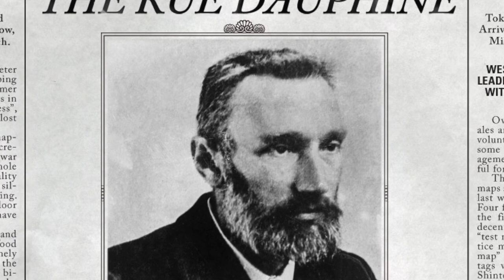MinuteOfKnowledge - Marie Curie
Welcome to the First Episode of ''Minute of knowledge''
This episode is dedicated to Marie Curie - Skłodowska, very important person in the world of science, hope you enjoy it and subscribe for more, also check out the facts that were not included in the video.

Facts:

- Marie died in Paris from leukaemia in 1934 at the age of 66.
- Maries parents were both teachers.
- Marie had brother and 3 sisters.
- Marie and Pierre had two doughters Irene and Eve.
- Irene & her husband were awarded the Nobel Prize for Chemistry in 1935 for their discovery of artificial radioactivity.
- Marie during the WW1 with her daughter Irene helped the soldiers with a x-rays which located bullets for the surgeons.
- Marie Curie's face was printed on the 20.000 old polish zloty.
- Marie's personal belongings i.e. notes, clothes, etc. are still so radioactive that they will be safe to touch in about 1600 years!
- Marie was the first woman of degree in physics.
- The first woman to graduate in France
- The first woman to obtain Nobel Price
- The first woman to obtain a chair at the Sorbonne
- The first scientist to obtain two nobel prices first for discovering radioactivity (physics), second for isolating pure radium (chemistry)

Terms:

* Flying university - Flying University (Polish: Uniwersytet Latający, less often translated as "Floating University") was an underground educational enterprise that operated from 1885 to 1905 in Warsaw, the historic Polish capital, then under the control of the Russian Empire, and that was revived between 1977 and 1981 in the People's Republic of Poland. The purpose of this and similar institutions was to provide Polish youth with an opportunity for an education within the framework of traditional Polish scholarship, when that collided with the ideology of the governing authorities. In the 19th century, such underground institutions were important in the national effort to resist Germanization under Prussian and Russification under Russian occupation. In the communist People's Republic of Poland, the Flying University provided educational opportunities outside government censorship and control of education.

* Polonium - Polonium is a chemical element with symbol Po and atomic number 84, discovered in 1898 by Marie and Pierre Curie. A rare and highly radioactive element with no stable isotopes, polonium is chemically similar to bismuth and tellurium, and it occurs in uranium ores. Applications of polonium are sparse and include: heaters in space probes; antistatic devices; or as sources of neutrons and alpha particles. Because of positioning in the periodic table, polonium is sometimes classified as a metalloid. Other sources say that on the basis of properties and behavior, it is "unambiguously a metal".

* Radium - Radium is a chemical element with symbol Ra and atomic number 88. It is the sixth element in group 2 of the periodic table, also known as the alkaline earth metals. Pure radium is silvery-white, but it readily combines with nitrogen (rather than oxygen) on exposure to air, forming a black surface layer of radium nitride (Ra3N2). All isotopes of radium are highly radioactive, with the most stable isotope being radium-226, which has a half-life of 1600 years and decays into radon gas (specifically the isotope radon-222). When radium decays, ionizing radiation is a product, which can excite fluorescent chemicals and cause radioluminescence.

* Sorbonne - The University of Paris (French: Université de Paris), metonymically known as Sorbonne (French: [sɔʁbɔn]), was a university in Paris, France, founded in before 1150 by the Catholic Church as the second oldest university in the world, originally associated with to Notre Dame de Paris. Chartered in 1200 by King Philip II of France and recognised in 1215 by Pope Innocent III, it was often colloquially referred to after its collegiate institution, College of Sorbonne, founded circa 1257 by Robert de Sorbon.